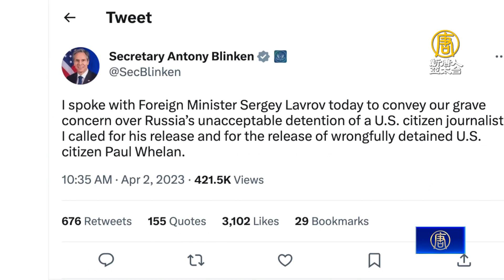布林肯與俄外長通話 要求釋放美國記者